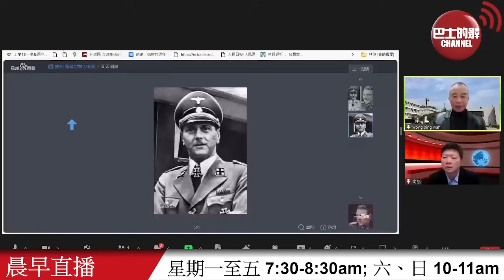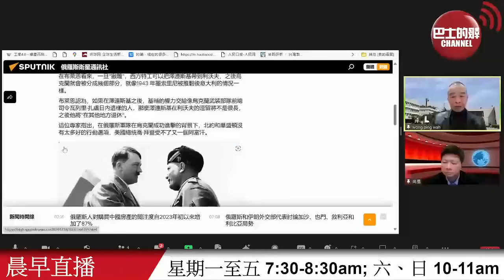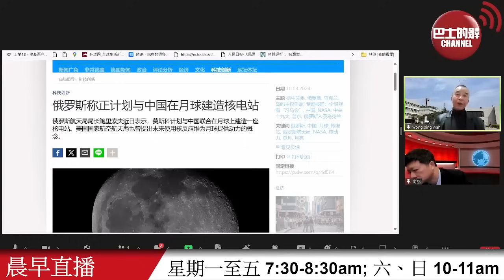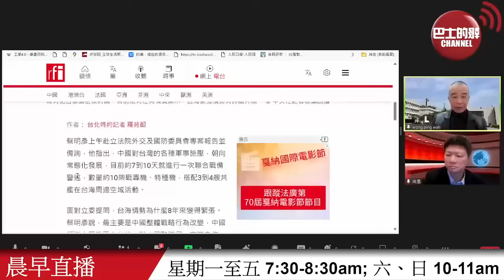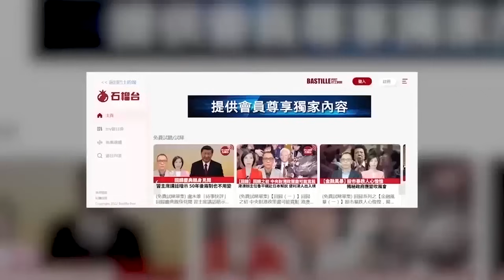【晨早直播】俄航天局: 俄羅斯計畫與中國在月球建造核電站。台灣情報部門研判稱，兩會之後，「大陸脅迫性加強」。24年3月12日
3月12日【晨早直播】主持:  Thomas、尚風